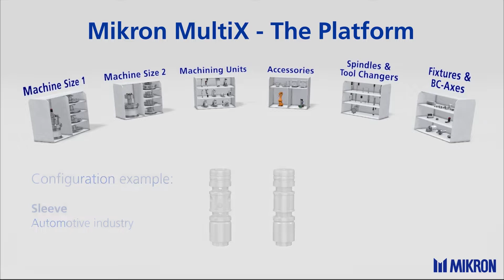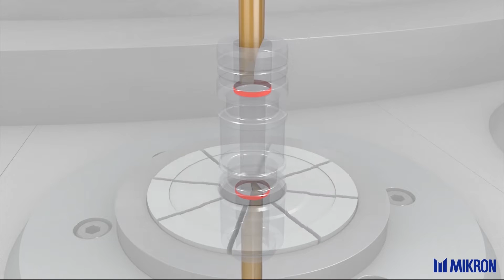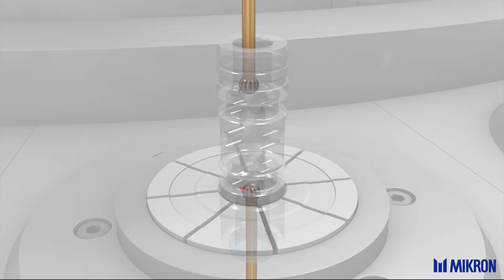MIKRON MultiX S-24, Configuration example sleeve automotive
Mikron MultiX
New unrivalled possibilities - The platform for dedicated easy reconfigurable machining solutions.

Application:  Sleeve Automotive

Mikron MultiX S-24
CONFIGURATION EXAMPLE (OF THOUSANDS OF POSSIBILITIES FOR YOU) WITH FOCUS
ON SPEED AND PRODUCTIVITY MAINLY FOR THE HIGH VOLUME PRODUCTION OF SMALL PARTS
»» 24 stations
»» 3-axis machining units
»» Double cycle
»» Rotating collets / Turning units
»» Typical part size Ø20x60mm

Mikron MultiX  - The platform
- Configured for your specific needs such as: productivity, precision, stiffness, reconfigurabillity,
  size, cost,
- Lowest cost per part: By choosing the optimal size and architecture for every unit and station you
  achieve superior productivity by less investment costs.
- Simple Reconfiguration for a new application with patented concept. Save the investment for a
  new machine and reconfigure the machining system for a new application
- All standard machining-units are exchangeable, re-usable and very precisely repositionable on all
  MultiX types in a very short time - they fit for any configuration you need.
- Distinct versatile technical features: Direct machining from the bar (turning or milling),
  multispindle-lathe and transfer machine capabilities in one single machining system.
- Scalable: Start producing with a single cycle Mikron MultiX configuration and add supplementary
  cycles according to volume growth.
- 3 machine layouts, according to customer demand